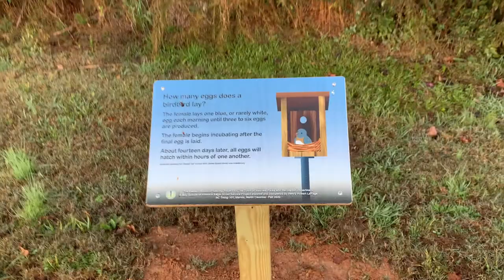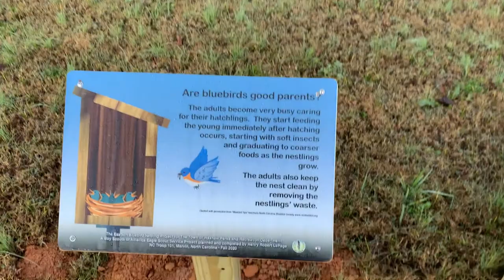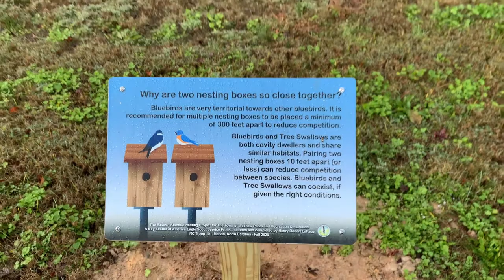Eagle Scout Service Project by Henry LePage - The Eastern Bluebird Nesting Project (Waxhaw, NC)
The Eastern Bluebird Nesting Project for The Town of Waxhaw Parks and Recreation Department
A Boy Scouts of America Eagle Scout Service Project
Planned and completed by Henry Robert LePage with assistance from NC Troop 101, Marvin, North Carolina
Sign facts quoted with permission from "Bluebird Tips" brochure from the North Carolina Bluebird Society